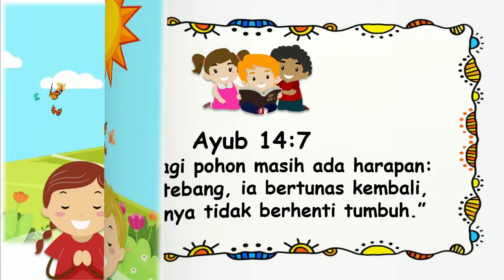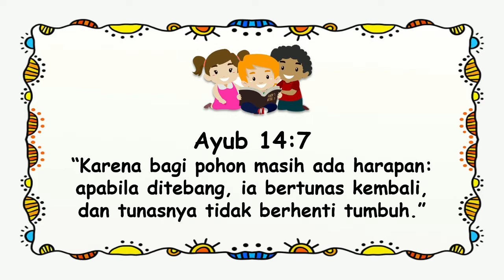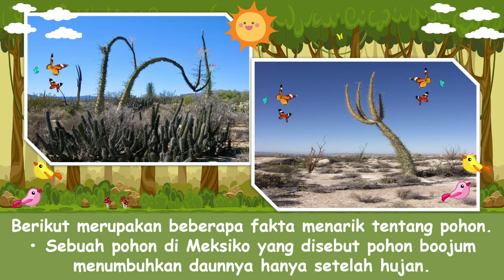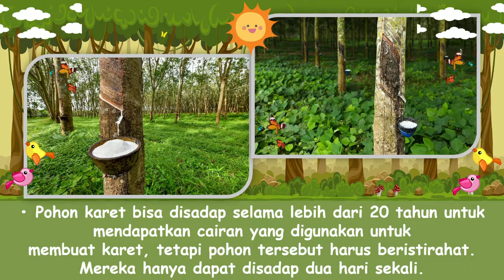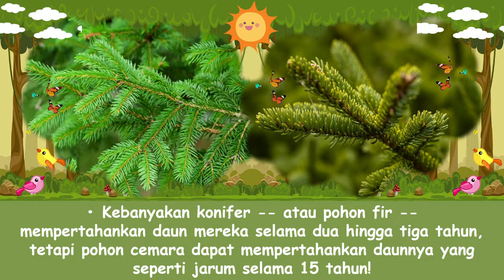"Sekilas Fakta: Pepohonan" Renungan Pagi Anak-Anak | 5 September 2022